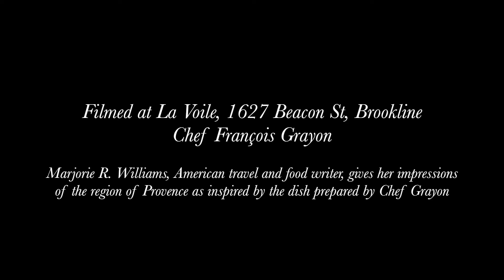French Corner: Marjorie Williams "Markets of Provence" (May 2016)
After undergoing four years of dedicated research, "Markets of Provence" is Marjorie Williams’ latest travel guide introducing the region of Provence through her favorite means of discovery: the markets. This month, we met up with Marjorie at La Voile restaurant in Brookline to get her take on the region of Provence, as well as on Chef François Grayon’s gourmet twist on the Provençal classic, ratatouille.

Markets of Provence is available now in bookstores. You can connect with its author, Marjorie Williams below:

Many thanks to Chef François Grayon and his staff at La Voile, located at 1627 Beacon St, Brookline.